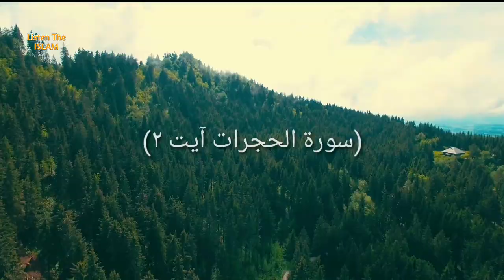Allah ke Nabi (S.A.W) ke ek sahabi ka ek khoobsurat waqia (Listen the Islam Q.K)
Assalamu alaikum.